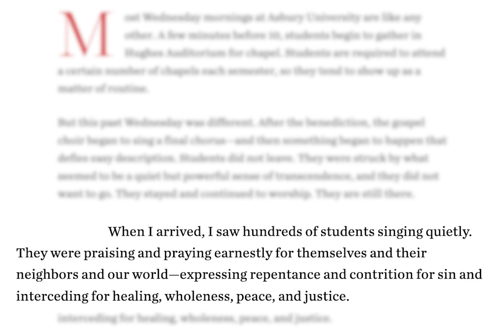The JEC Podcast | Asbury Revival - Part One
Chris Chun, director of the Jonathan Edwards Center at Gateway Seminary and professor of church history, and Chris Woznicki, research fellow at the JEC at Gateway Seminary and affiliate instructor in theology at Fuller Seminary, talk about Jonathan Edwards' work on revivals in light of the revival activity at Asbury University. They discuss the signs of true revival, signs of the work of the Holy Spirit, and why it is important to critically assess the characteristics of revival in a spirit of charity.

"These marks, that the Apostle has given us, are sufficient to stand alone, and support themselves; and wherever they be, they plainly shew the finger of God, and are sufficient to outweigh a thousand such little objections, as many make from oddities, irregularities, and errors in conduct, and scandals of some professors." - Jonathan Edwards in Distinguishing Marks WJEO 4: 258-259.

Links:
Christianity Today Article (Here is a link to Tom McCall's article in Christianity Today, "Asbury Professor: We’re Witnessing a ‘Surprising Work of God.’")

Distinguishing Marks of a Work of the Spirit of God (Link to the full work by Jonathan Edwards referenced in the podcast.)

(Available through Yale University.)

The Jonathan Edwards Center at Gateway Seminary (Learn more about the JEC at Gateway Seminary! See upcoming events, guest lectures and recent publications.)